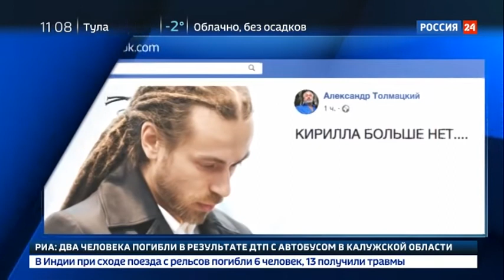Смертью Децла занялся Следственный комитет Россия 24 YouTube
Следственный комитет Удмуртии проводит проверку в связи со скоропостижной смертью Кирилла Толмацкого, известного по псевдониму Децл. Как сообщил его концертный директор, исполнителю стало плохо после выступления в Ижевске. Причиной его смерти, по предварительной информации, стала остановка сердца. Певцу было 35 лет.

Российский рэп-исполнитель Кирилл Толмацкий, известный под псевдонимом Децл, скончался от остановки сердца. Об этом сообщают «Известия» со ссылкой на концертного директора музыканта Павла Беленца.

По его словам, Децл выступал в Ижевске. После концерта он пошел в гримерку, а через несколько минут ему стало плохо. «Предварительная информация — у него произошла остановка сердца, и он умер», — сказал Беленец. Агентству городских новостей «Москва» он сообщил, что точные сведения будут опубликованы после экспертизы.
Ранее о смерти 35-летнего артиста сообщил его отец Александр Толмацкий.

Кирилл Толмацкий — бывший участник коллектива «Bad B. Альянс». В его дискографии восемь студийных альбомов. Децл исполнил такие хиты, как «Вечеринка», «Слезы», «Письмо» и «Для тебя». Он окончил московскую Британскую международную школу, учился в Швейцарии.

Свой дебютный трек «Пятница» рэпер записал с помощью отца, музыкального продюсера Александра Яковлевича, который продюсировал Децла в дальнейшем.

децл ,
децл слушать ,
децл письмо ,
децл песни ,
децл скачать ,
децл вечеринка ,
децл википедия ,
децл фото ,
децл сейчас ,
децл онлайн ,
децл клипы ,
децл умер ,
+буду умирать молодым децл ,